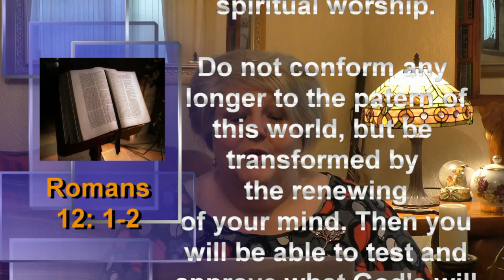08 Coffee Break - The Transformers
Hidden Treasures Ministries International brings you short devotional coffee break Sermons to encourage and help you through the day. Short sermons to lift your spirit.

Come and hear a devotional while you have your Coffee break.

For prayer request, or a quiet chat or for a general visit, visit me on facebook: rev.h.butler

A small note: That what ever you discuss or share about with Heather Butler, just know that it is kept confidential between 3 people. God. Myself Heather Butler, and yourself. God bless and be blessed.